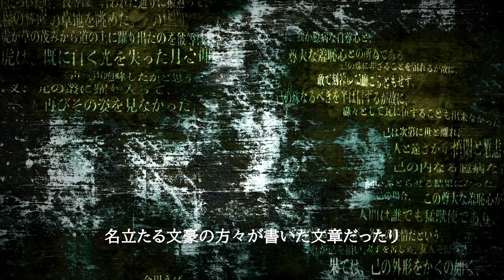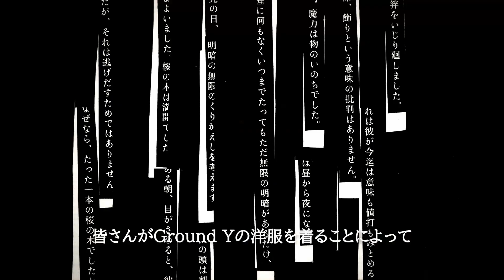2022 Spring/Summer Mai Fukagawa Interview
Ground Y 2022 Spring/Summer Collectionのイメージモデルとして出演した女優「深川 麻衣」が服を通して伝えたい事とは？

本人が語るスペシャルインタビューを公開致します。

Movie:Daisuke Shinba
Stylist:Takashi Mizukuchi
hair＆make-up:
Yae Nakayama
Sayaka Tsutsumi
model:
Mai Fukagawa